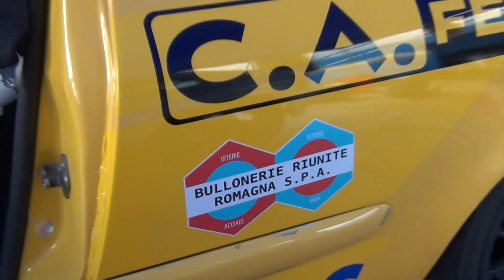slalom roccafluvione venarotta 2019 fabrizio caprioni renault clio rs movie